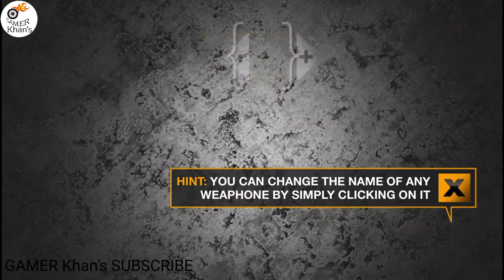Weaphones | Gameplay | HD (Android, iOS)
Game Description :

Experience how weapons operate with realistic reloading, chambering & stoppages.

The creators of the most authentic mobile firearms simulator bring you next chapter with Weaphones: Firearms Simulator Mini Armory Vol 2

Continuing our tradition of blending realism with fun, Volume 2 features all new weapons, from a machine pistol to a pump shotgun. Experience how these weapons operate, with realistic reloading, chambering and stoppages.

Don’t just play the game, grab your device and it becomes a digital weapon, all the important controls are within a finger’s reach. Leverage the power of the built in accelerometer and flash capabilities for a more genuine experience. Become a sniper as you chamber that massive .50 caliber round or imagine yourself as Rambo hip firing the 60.

» Realistic Fire, Sound, Smoke, Flash & Recoil Effects
» Full Interaction and Control
» Authentic Weapon Mechanics
» Accessories & Paint Options
» Daily Freebie Weapons to Try Out
» Detailed Full HD Graphics
» 100% Customizable to Fit User’s Hand Size and Preference
    → Lefty Flip
    → Rotate 180°
    → Scale
    → Location
» User Adjustable Variables
    → Unlimited Ammo
    → Auto Reload
    → Weapon Jamming/Overheating
    → Accelerometer Reloading
    → Camera Flash Shooting
    → Slow Motion Rate on Pistol
» Weapon State Indicator (“Why Am I Not Shooting”)
» Ultra Detailed Step-By-Step Animated Tutorial for Each Weaphone
» Multi-Touch, Accelerometer & Camera Flash Support
» Social Media Driven Future Content

Weapon Types:

» PISTOL
» REVOLVER
» SMG
» ASSAULT RIFLES
» MARKSMAN RIFLES
» LIGHT MACHINE GUN
» SEMI AUTOMATIC SNIPER RIFLES
» BOLT ACTION SNIPER RIFLE
» PUMP SHOTGUN
» AUTO SHOTGUN
» GRENADE LAUNCHER

Gameplay : Weaphones
Size : 30.98 MB
Type : APK
Category : SIMULATION
Developer : OranginalPlan
Version : 1.3.2